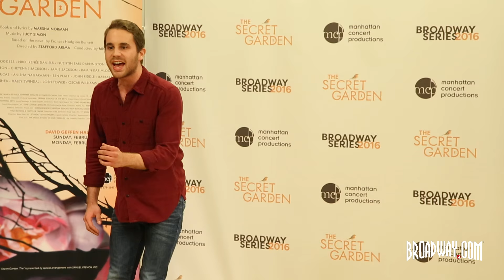THE SECRET GARDEN w/Sierra Boggess, Ramin Karimloo, Cheyenne Jackson, Ben Platt & More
Manhattan Concert Productions presents THE SECRET GARDEN in rehearsal at Lincoln Center on February 21 and 22, 2016. Starring Sierra Boggess as Lily, Nikki Renee Daniels as Rose, Quentin Earl Darrington as Major Holmes, Daisy Eagan as Martha, Julie Halston as Mrs. Winthrop, Cheyenne Jackson as Neville Craven, Jamie Jackson as Lieutenant Shaw, Ramin Karimloo as Archibald Craven, Telly Leung as Fakir, Sydney Lucas as Mary Lennox, Anisha Nagarajan as Ayah, Ben Platt as Dickon, John Riddle as Lieutenant Wright, Barbara Rosenblat as Mrs. Medlock, Jere Shea as Ben Weatherstaff, Haley Swindle as Alice, Josh Tower as Major Shelley, Oscar Williams as Colin Craven and Josh Young as Captain Albert Lennox. Directed by Stafford Arima featuring musical director Michael Kosarin. Book and Lyrics by Marsha Norman, music by Lucy Simon.